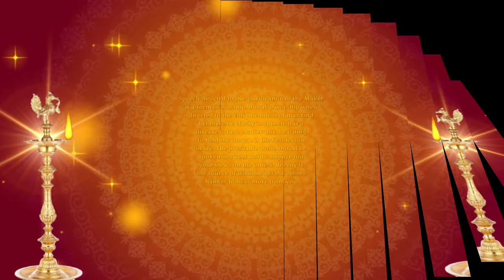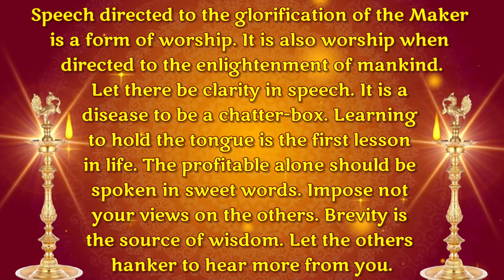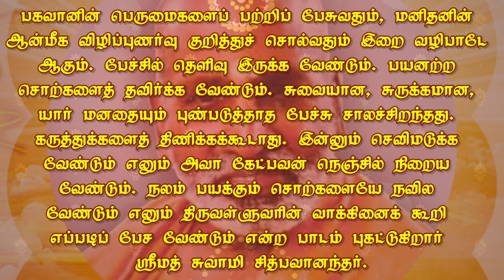SPEECH. June 04. பேச்சு. ஜுன் 04. தினம் ஒரு தெய்வீகச் சிந்தனை.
Jnana.

by reflection

TIRUPPARAITTURAI
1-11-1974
CHIDBHAVANANDA.